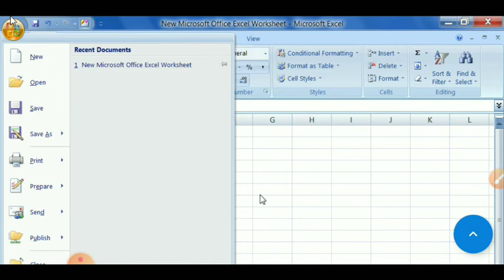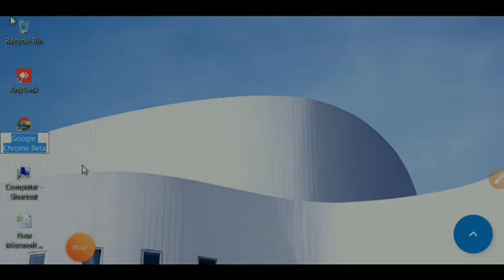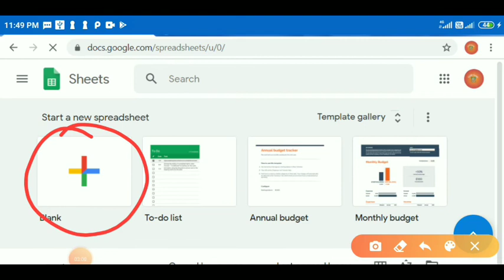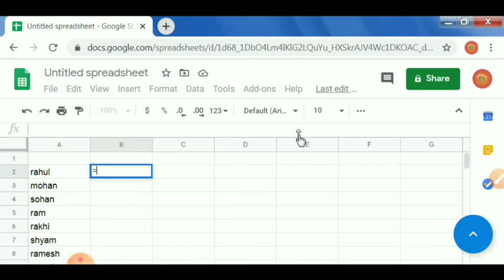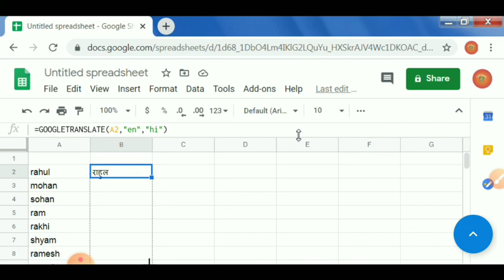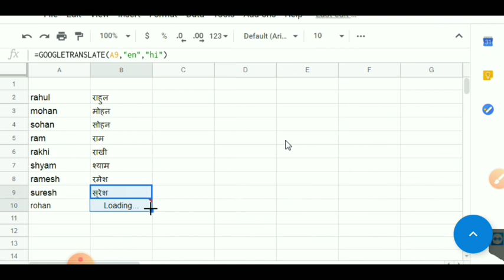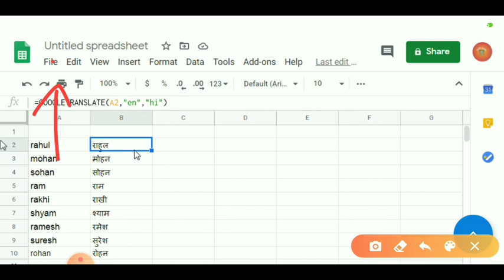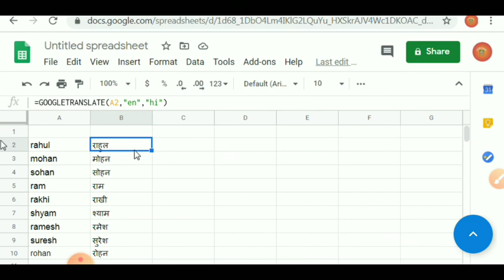Excel में English को Hindi / Hindi को English में बदले | How to convert English to Hindi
Dosto es video me maine bataya hain aap ms excel me english to hindi / hindi to english me changed kaise kar sakate hain kuch hi seconds me

1. Excel में English को Hindi / Hindi  को English में बदले
2. How to convert English to Hindi
3. google sheets tips and tricks
4. excel english to hindi converter
5. how to change language in excel
6. excel translate language formula
7. how to change language in excel 2007
8. ms excel english to hindi
9. ms excel english to hindi converter
10. computer me excel ko engilsh se hindi me convert kaise kare
11. excel convert english to hindi
12. excel me english word ko hindi me kaise kare
13. excel me english ko hindi me translate kaise kare
14. excel me english se hindi me translate karne wala formula
15. excel me online language convert formula